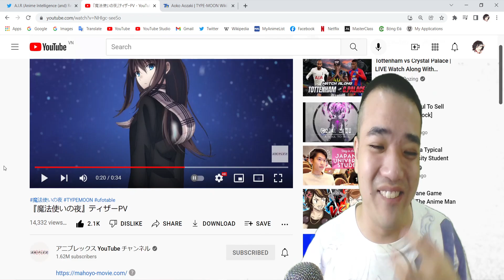MY WAIFU AOKO AOZAKI SO BEAUTIFUL😍 | Witch on the Holy Night Movie Trailer REACTION [魔法使いの夜 ティザーPV]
Mahoutsukai no Yoru Teaser Trailer Reaction
Witch on the Holy Night Teaser Trailer Reaction
魔法使いの夜 ティザーPV リアクション
魔法使之夜 PV
마법사의 밤 PV

Best Girl Aoko Aozaki (蒼崎青子) has finally arrived on the big screen!! The long awaited Mahoutsukai no Yoru is finally getting an anime in a movie format!!